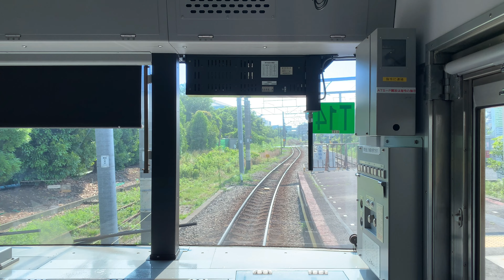【前面展望】鶴見線 武蔵白石〜鶴見間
武蔵白石止まりとかいう大回り客の敵。
俺は休日パスだから問題なし
【広告募集中】
【広告】
彼女募集中！
って言っても来ないよなぁ…(うp主)
本チャンネルの全ての動画撮影においては、手指消毒等感染症拡大防止に最大限配慮しております。
また、駅での撮影については、駅係員の指示の元、安全に配慮し、黄色い点字ブロックの内側での撮影又は、安全な場所からの撮影を心掛け、他の利用客の方々のご迷惑とならない様最大限の配慮をしております。沿線や車内での撮影につきましても、周りのお客様のご迷惑とならない様、注意して撮影しております。